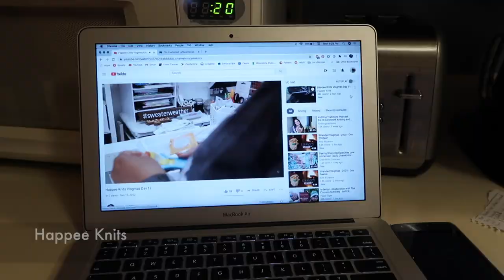Squirrel Pie Productions - Vlogmas - Days 14 + 15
Welcome to Squirrel Pie Productions Vlogmas 2020! ✨

xo 💕